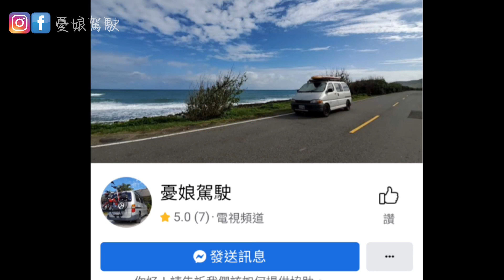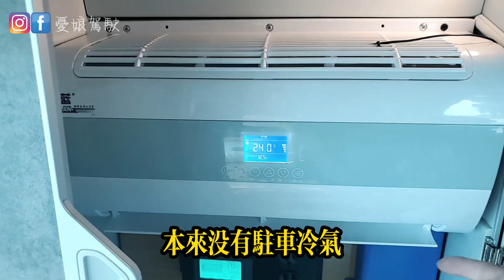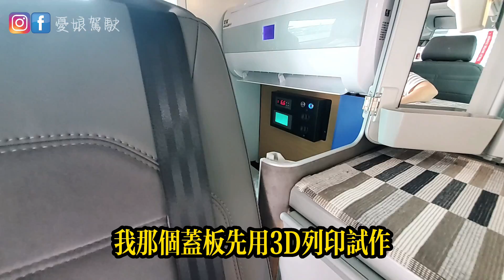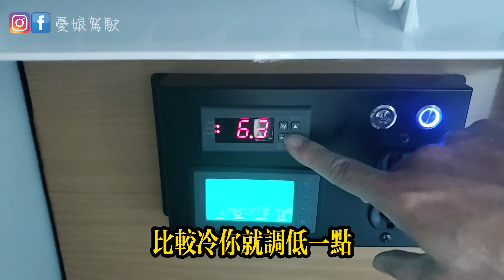福斯 VW T6.1 California Ocean【旅遊免訂房，還有60吋星空電影院】超透氣百葉窗｜IKEA收納好物｜駐車冷氣｜環島旅行｜Taiwan Van Life《憂娘駕駛 》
炎炎夏日駐車冷氣怎麼選？這次我們帶大家參觀粉絲的頂級電動掀頂露營車，車內有60吋電影院、隱藏式駐車冷氣、600AH副電平、不鏽鋼百葉窗，還有好多收納小巧思，敬請收看本集分享！如對產品或創意有興趣歡迎於留言交流，本影片純分享無收取任何商業讚助拍攝！
🦉好物分享
 👉追蹤我們
👉看更多【憂娘駕駛】影片在這